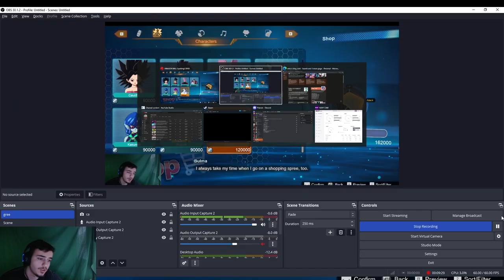What your main says about you Part 2 | Dragon Ball Sparking Zero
In this video I will be going over the character I missed in my first "what your main says about you" video